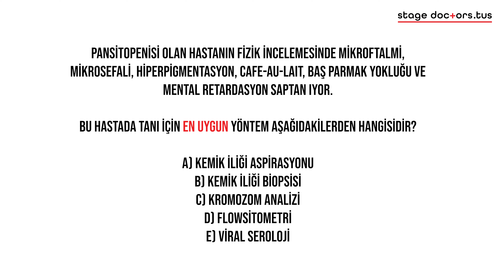Hematoloji Soru 15 | Pediatri Vaka Kampı